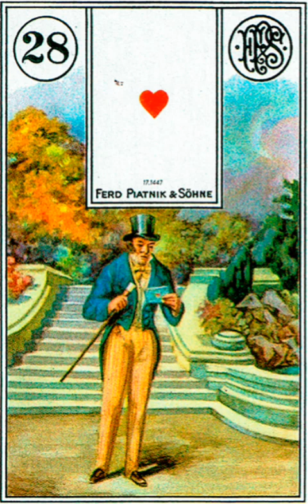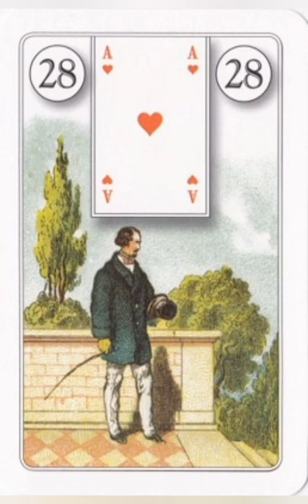Carta del caballero de Lenornand carta 28. Información Completa.